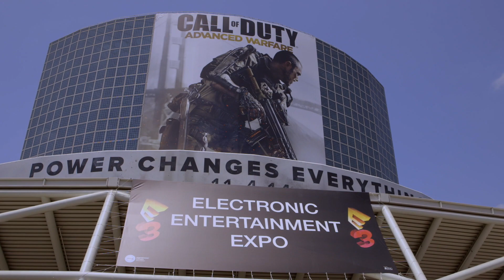6 Moments From E3 That Shook Our World | Xbox On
With the world famous expo fast approaching, the Xbox On team take a look back at their 6 favourite moments from E3 history. Are yours in the list?

This is Xbox On, the home for all things Xbox in the UK. Join our videogame experts: Benny “Shoot The Thing” Central, Kate “Let’s Talk About Biscuits” Gray and Graeme “AceyBongos” Boyd.

We’ll be giving you exclusive content covering the biggest games, and news and events like E3, Gamescom, and Crufts (one of the above may not be true). It’s all you need to know on the latest games you love, Halo, Call of Duty, FIFA, Deus Ex, Battlefront, Tomb Raider and loads more.